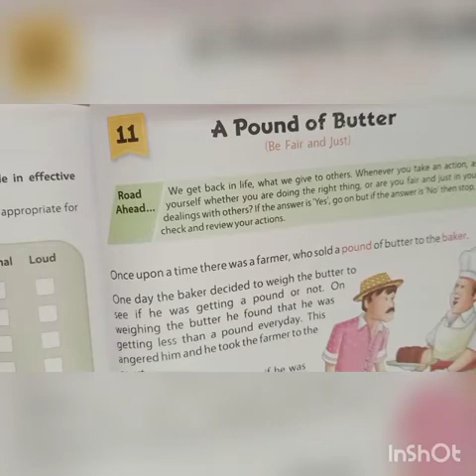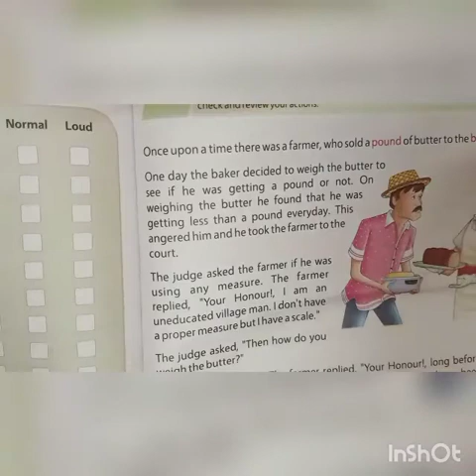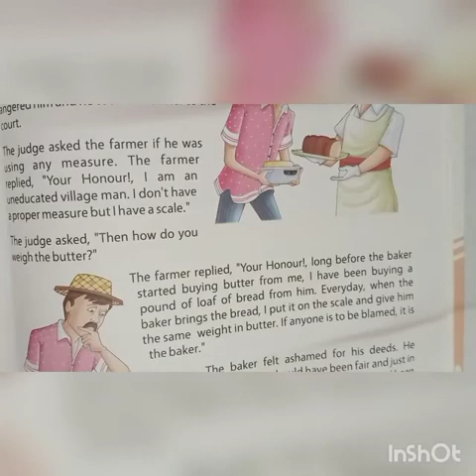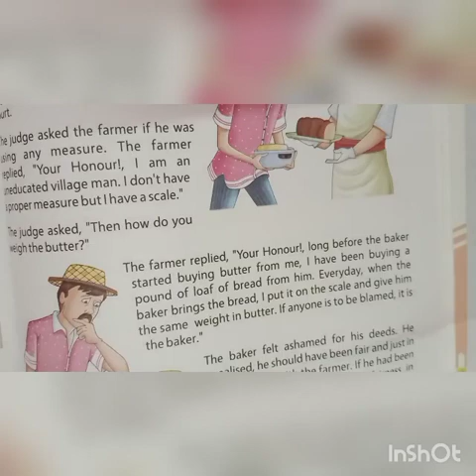class 5 v.education Ch 11 A pound of Butter